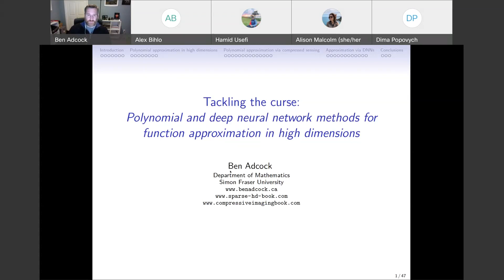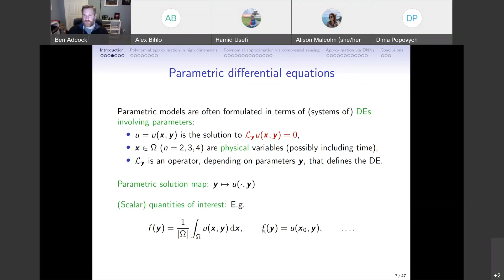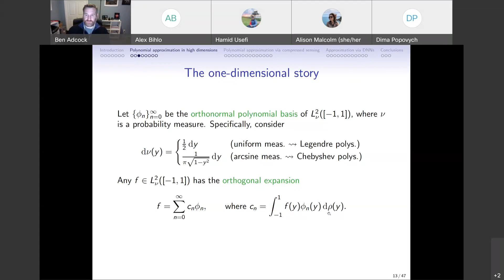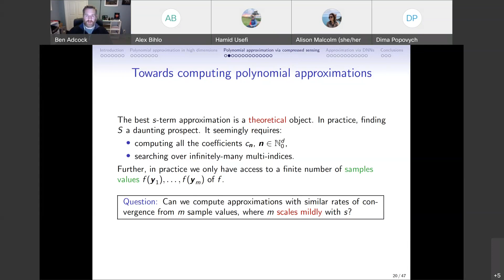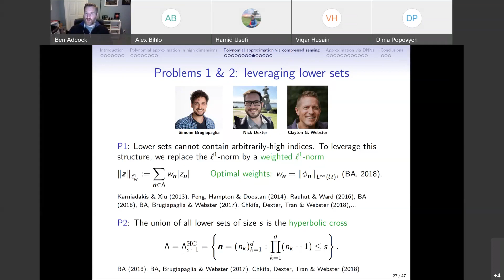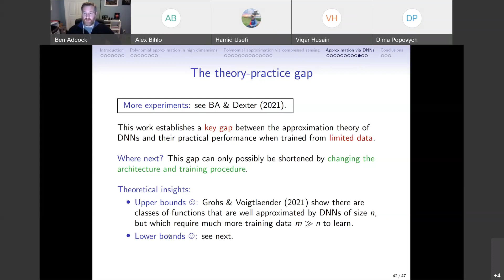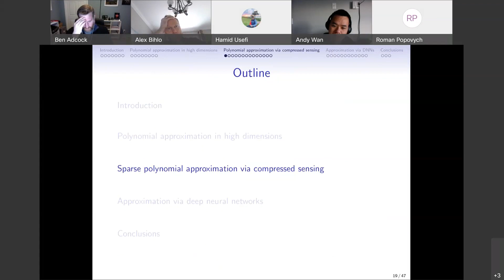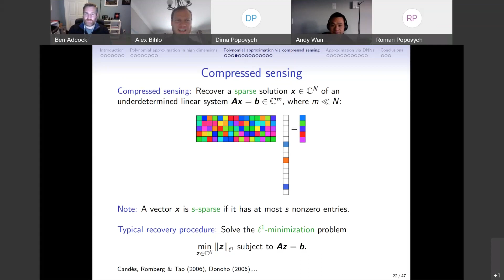AARMS Scientific Machine Learning Seminar: Ben Adcock (SFU)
A recording of  the talk "Tackling the curse: polynomial and deep neural network methods for function approximation in high dimensions" by Ben Adcock (Simon Fraser University), November 23, 2021